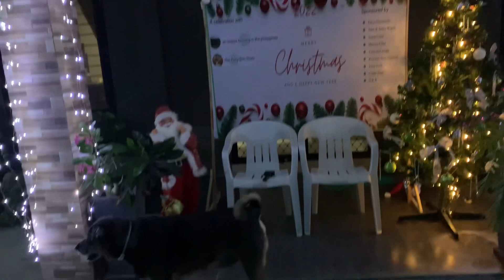No coconut harvest this 4th qtr of 2022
Sharing our day with more carolers.